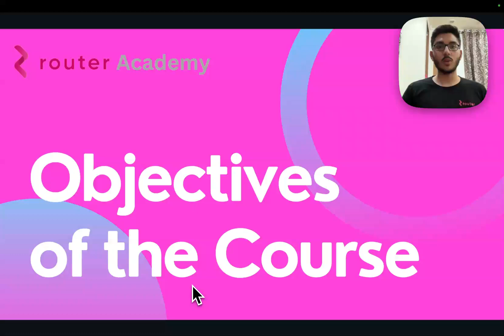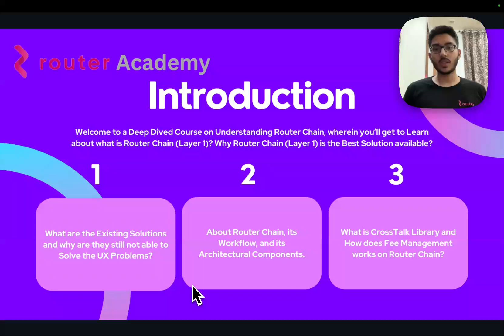Ep 1 - Introduction to the Course | Understanding Router Chain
The First Part of our Course in which our DevRel talks about the Insights of the Course.

About Router Chain:
The Router Chain is a Layer 1 Blockchain that leverages Tendermint’s Byzantine Fault Tolerant (BFT) Consensus Engine. As a Proof of Stake (PoS) Blockchain, the Router Chain is primarily run by a Network of Validators with economic Incentives to act honestly. The Router Chain is built using the Cosmos SDK and encapsulates all the features of Cosmos, including fast Block Times, Robust Security Mechanisms, and, most importantly, CosmWasm.

Key Features:
• Support for Middleware Contracts
• Plug-and-play for Developers
• CrossTalk
• Support for various Kinds of Use Cases
• Flexibility